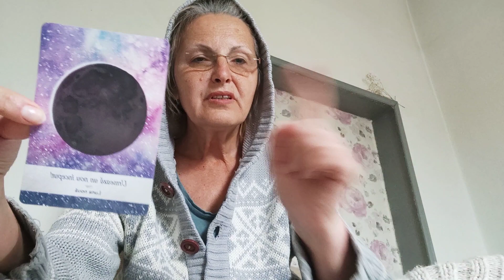25 March 2023